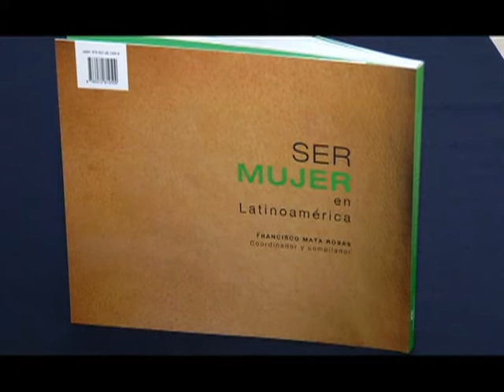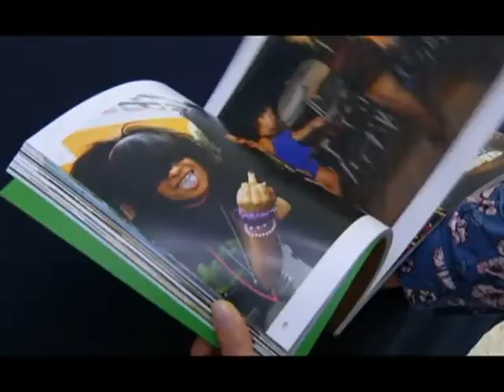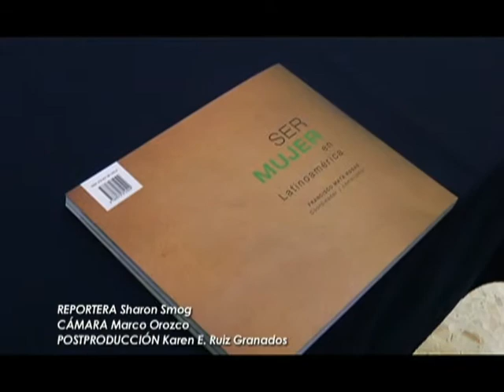Presentación del libro Ser mujer en Latinoamérica 12/12/18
La Universidad Autónoma Metropolitana publico el Libro SerMujerEnLatinoamérica texto que aborda el tema de la evolución del rol de la Mujer en la sociedad de una participación pasiva hacer activa, además de la agresión que ha sufrido el género femenino que requiere de manera urgente encontrar soluciones a las adversidades que enfrenta día a día.